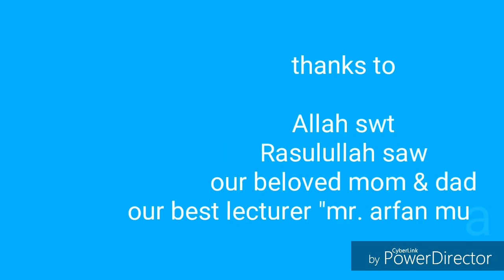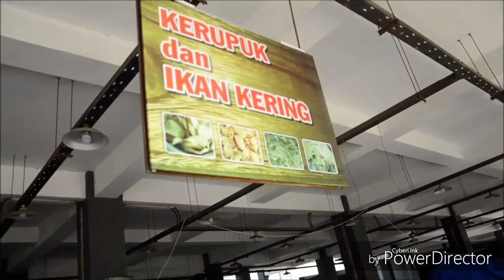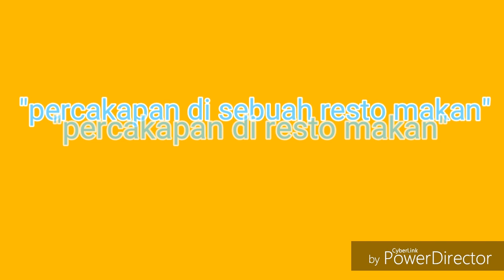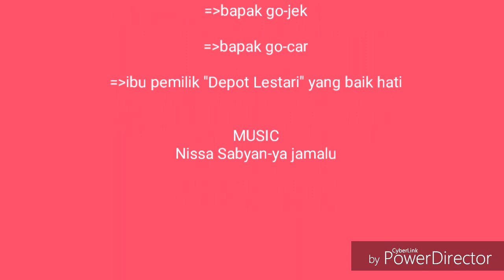Percakapan Bahasa Arab 7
Video ini merupakan hasil dari tugas UTS mata kuliah Bahasa Arab,
Dibuat oleh mahasiswa semester 1 program studi pendidikan agama islam universitas muhammadiyah surabaya.

Semoga Bermanfaat